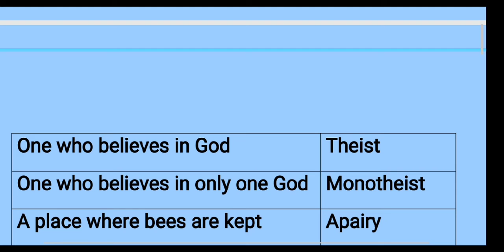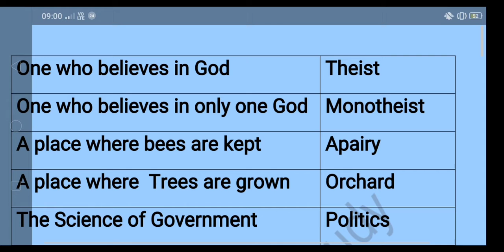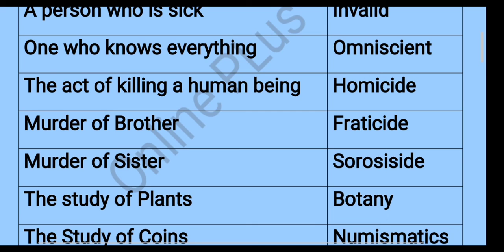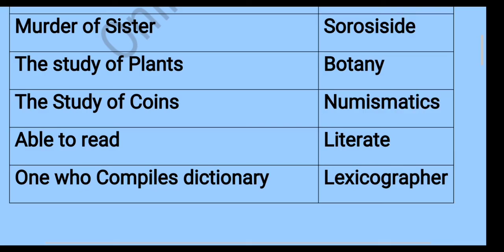Top 15+ One Word Substitution for Exam AIRFORCE, NDA, NAVY, SSC || Top BEST ONE WORD SUBSTITUTION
One word Substitution for exam
Top One Word Substitution
One Word Substitution
Best One word Substitution